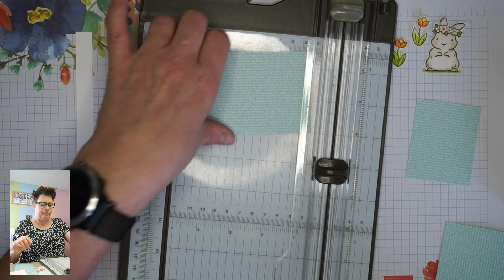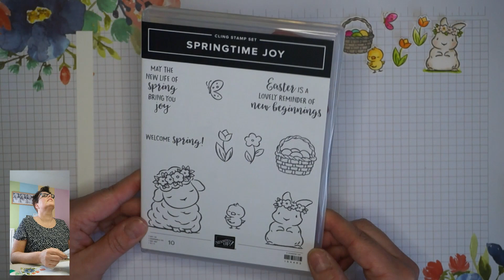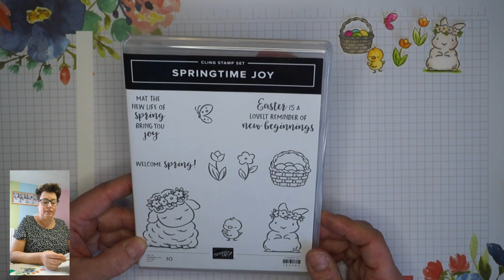20210320 Videohop Lovely Stampers Lente/Paasdoosje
Welkom bij de Lovely Stampers Video Hop. Als je op onderstaande link klikt kom je bij mijn lieve teamgenoot Daniëlle Kassing:

Veel plezier met hoppen!

Vorige week had ik mijn eerste Facebook hop en nu dan mijn eerste videohop van Lovely Stampers. Woohoo, spannend en leuk! Mijn filmpje ging niet helemaal perfect, ik maakte een foutje met het aankleden van het doosje en net op het einde hield mijn fotocamera op met filmen. Ach ja, dat hoort erbij zeggen we dan maar ;o).

Ik heb een gezellig Lente/Paasdoosje gemaakt. Hierbij heb ik de volgende Stampin' Up!® materialen gebruikt:
154403 Springtime Joy
152883 Lovely labels pick a punch
154285 Love you always treat boxes
153072 DSP Subtles 6 x 6" (kleur Pool Party)
151298 Water painters

Gebruikte kleuren:
Balmy Blue, Magenta Madness, Daffodil Delight, Petal Pink, Flirty Flamingo, Pumpkin Pie, Granny Apple Green, Gray Granite, Crumb Cake.

Wil je deze mooie Stampin' Up!® producten graag aanschaffen, dan kom je via deze link in mijn webshop of stuur een mailtje naar .

Heb je nog vragen over de producten, de catalogus of over dit project, mag je me altijd mailen. Ik help je graag 😃

Ik wens je nog veel hopplezier toe bij mijn teamgenoten. We doen met 11 dames mee, dus je kunt lekker veel inspiratie opdoen! 😃

Lieve groetjes en tot de volgende keer,
Monique van Duren-van der Meer